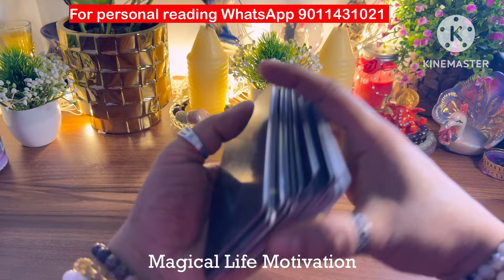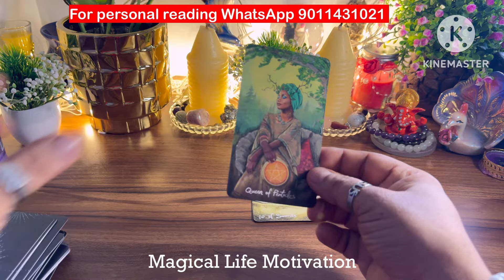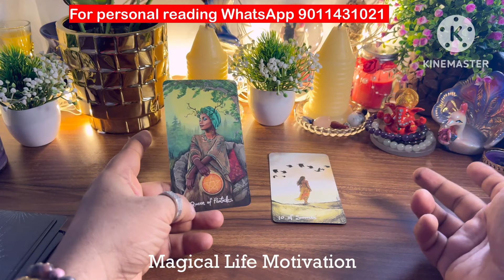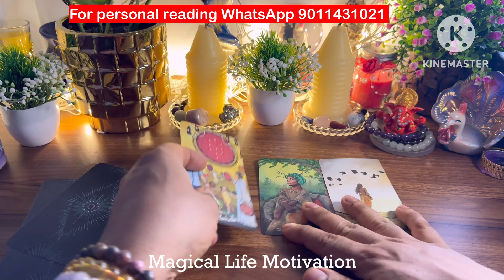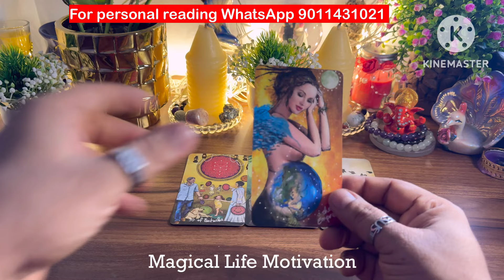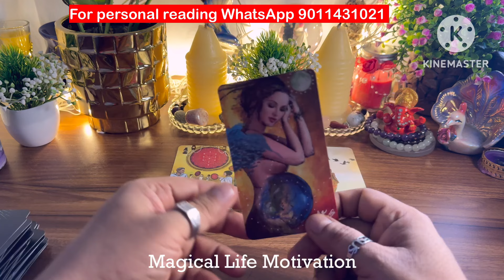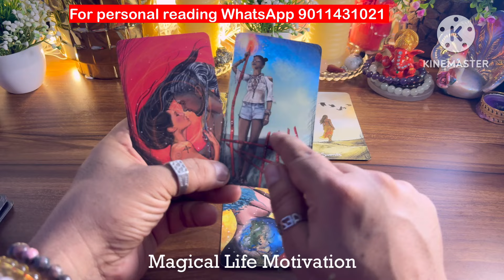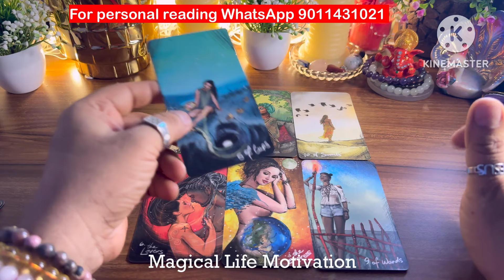🕯️TAROT HINDI | UNKI CURRENT FEELINGS | HIS CURRENT FEELINGS | CANDLE WAX HINDI TAROT READING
CURRENT FEELINGS OF YOUR PARTNER, PERSON ON YOUR MIND, LOVE TAROT HINDI TODAY, UNKI CURRENT FEELINGS HINDI TAROT,